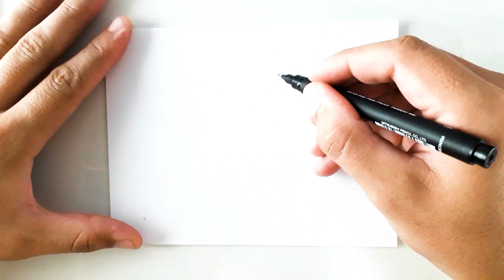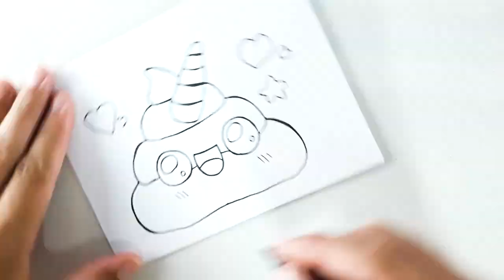Como Desenhar EMOJI COCÔ UNICORNIO KAWAII